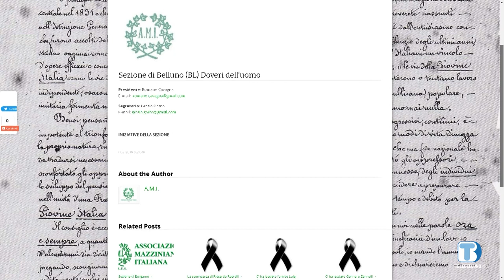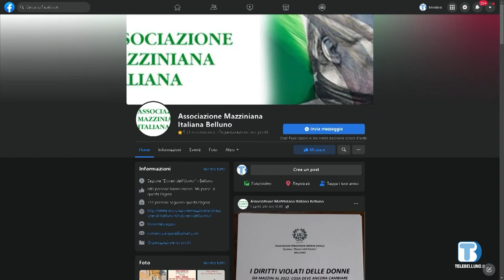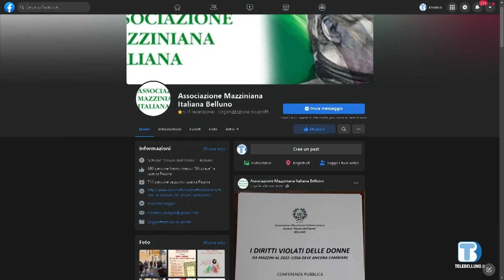Insieme Oltre il 2000 - Associazione Mazziniana Italiana sez. Belluno - 14/04/2022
Ospiti della puntata Romano Cavagna, presidente Ass. Mazziniana Italiana sez. di Belluno e Laura Vittoria De Biasi, presidente Rete Veneta CPO Ordini Avvocati